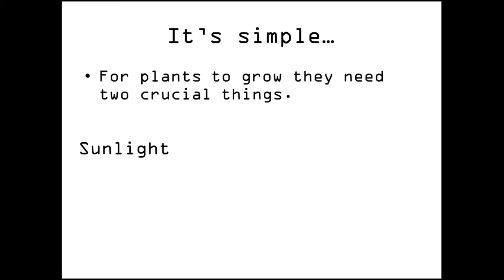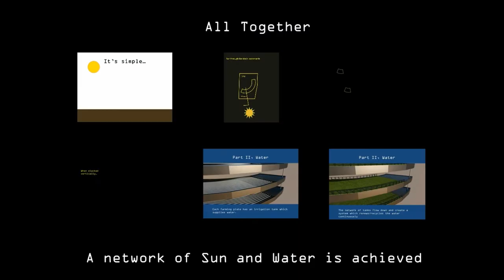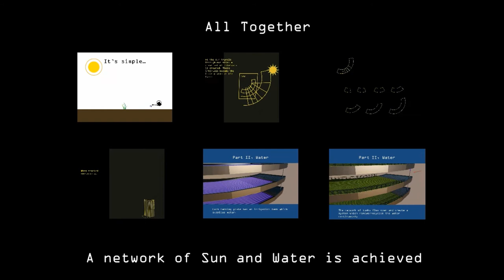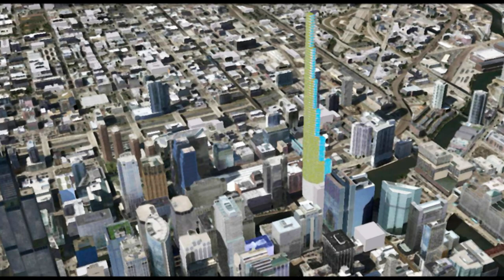Vertical Farm Movie